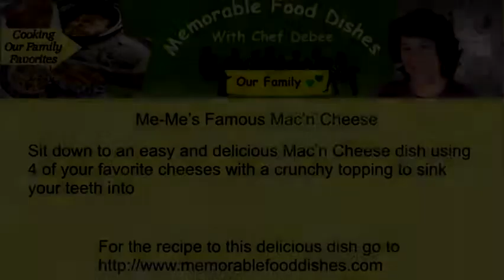Me-Me's Famous Mac'n Cheese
for the recipe.  Sit down to an easy and delicious Mac'n Cheese dish using 4 of your favorite cheeses with a crunchy topping to sink your teeth into